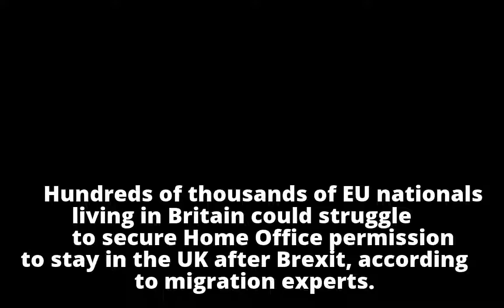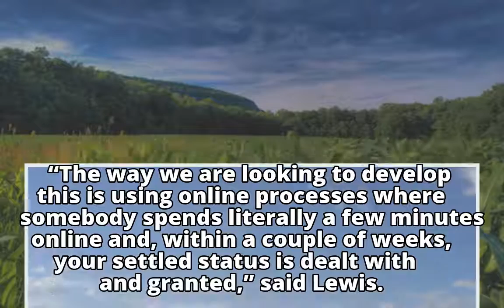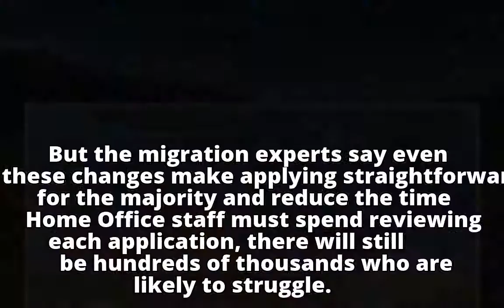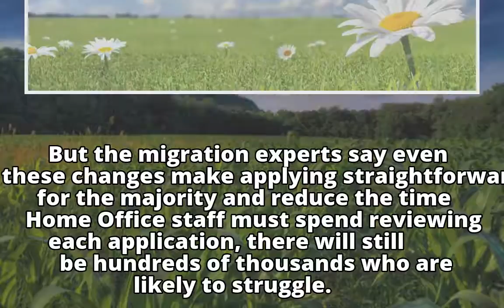Hundreds of thousands of EU nationals 'may not get right to stay in UK' Hundreds of thousands of E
Hundreds of thousands of EU nationals 'may not get right to stay in UK'

Hundreds of thousands of E